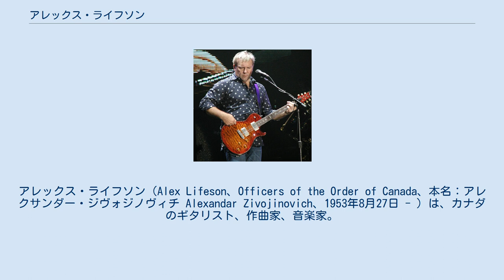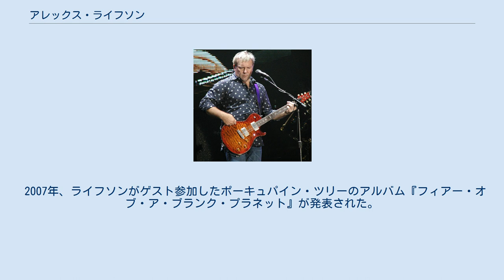アレックス・ライフソン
カナダのヘヴィメタル・ミュージシャン
アレックス・ライフソン（Alex Lifeson、Officers of the Order of Canada、本名：アレクサンダー・ジヴォジノヴィチ Alexandar Zivojinovich、1953年8月27日 - ）は、カナダのギタリスト、作曲家、音楽家。
ロックバンドのラッシュのギタリストである。
 2011年、「ローリング・ストーンの選ぶ歴史上最も偉大な100人のギタリスト」において第98位。
 1953年の8月27日にカナダのブリティッシュコロンビア州にて、セルビア人系移民の家に生まれる。
本来の名字はジヴォジノヴィチで、これはセルビア語で「生命の子」を意味する。
現在のLifesonという名字は、この英語訳である。
12歳の時にギターを始める。
最初に手に入れたのは父親から贈られたクラシック・ギターであったが、やがて日本製のエレクトリック・ギターを入手。
以後、ほぼ独学でギターを学ぶ。
 ジミ・ヘンドリックス、ピート・タウンゼント、ジェフ・ベック、エリック・クラプトン、ジミー・ペイジ、スティーブ・ハケット、アラン・ホールズワース、ヨーマ・コーコネン（ジェファーソン・エアプレイン）、アルヴィン・リー（テン・イヤーズ・アフター）の影響を受けた。
 1968年にトロントでラッシュを結成。
これまでに17枚のアルバムを発表。
個人としては、1990年代中期にプライマスのレス・クレイプール等と共に「ヴィクター」というソロ・プロジェクトで活動して、1996年に同名のアルバムを発表。
 1997年2月、ニール・パート、ゲディ・リーとともにカナダ勲章（オフィサー）を授与される。
同年、スティーヴ・ヴァイが監修したクリスマス・アルバム『メリー・アックスマス』に、インストゥルメンタルによる「ザ・リトル・ドラマー・ボーイ」を提供した。
 2007年、ライフソンがゲスト参加したポーキュパイン・ツリーのアルバム『フィアー・オブ・ア・ブランク・プラネット』が発表された。